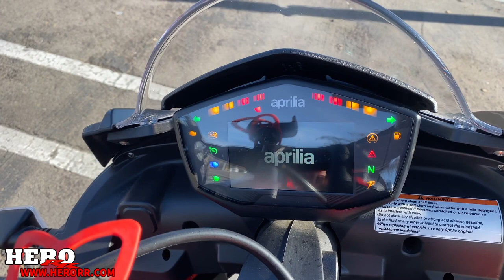2021 Aprilia Tuono 660 - First Ride Impressions (In California)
- (all my gear and equipment)

My Motorcycles:
2008 Honda CBR600RR
2006 Honda RC51
2003 Honda VFR 800
2003 CBR 954RR
2012 Kawasaki ZX14R
2014 KTM 125 SX
1980 Honda Z50

-Casual talk over on instagram or facebook @theherorr